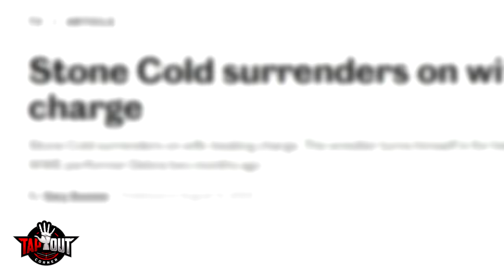Inapproriate Moments at WWE Shows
These WWE moments were not PG and were completely inappropriate.